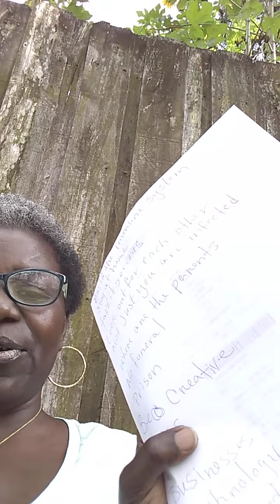Look out for each other, we can all get infected. Ep. 106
Look out for each other. Be kind, loving and compassionate, we can all get infected.